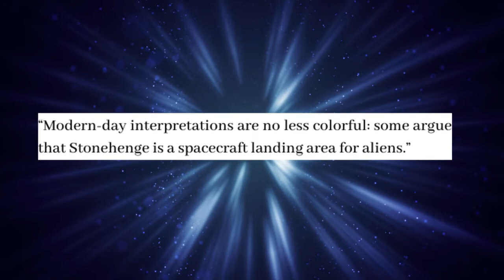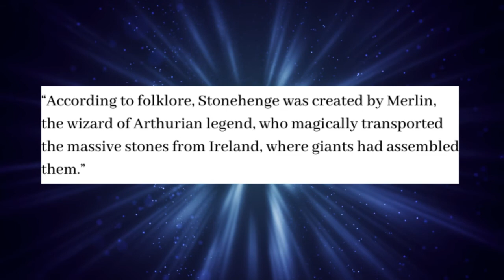Were Ancient Legends About Stonehenge Correct After All?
A recent study by Professor Mike Parker Pearson discovered that Stonehenge is not only much older than thought, but that it had actually been built elsewhere first before being relocated. Guess who else said that? Merlin himself, according to Medieval historian Geoffrey of Monmouth!

“Stonehenge Megalith Monument“ Image by Noah Jurik from Pixabay found